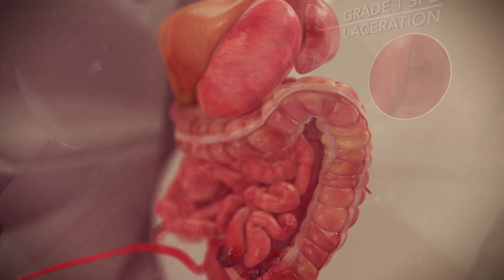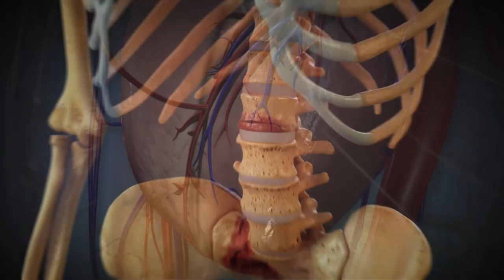High Impact Animations - 2018 Demo Reel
High Impact is the nation's leading provider of legal visual aids.